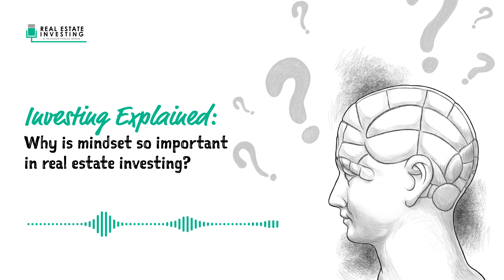Explained: Why Is Mindset So Important In Real Estate Investing? (Sterling White)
Every week, Robert Leonard answer questions from listeners on his podcast show “Real Estate Investing”. He talks with successful investors from various real estate investing niches to help educate you on your real estate investing journey, whether you’re just getting started or you’re looking to grow your business.